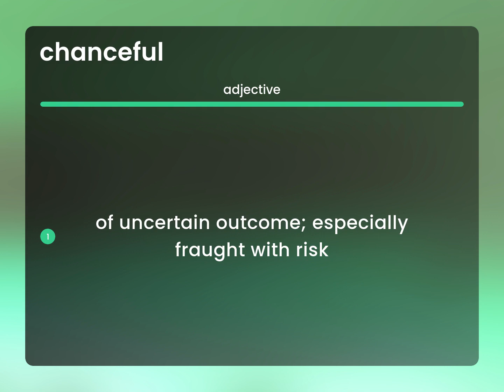Chanceful • CHANCEFUL meaning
Meaning of CHANCEFUL